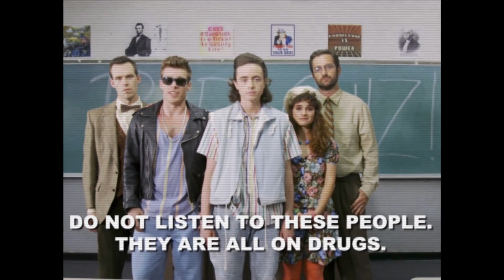Sam Brown in I'm on Drugs - After School Special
Sam Brown playing the Strict Dad in the Drug PSA Parody video, I'm on Drugs - After School Special by AOK